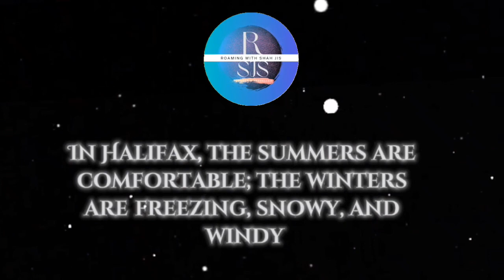Nova Scotia Canada famous places to visit canada novascotia RSJS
Nova Scotia Canada famous places to visit visit ‎@roamingwithshahjis-rsjs3994

I, Mubeen Nayyer Shah love to travel and share my journey with you

IN THIS VIDEO I SHARED FAMOUS PLACES IN NOVA SCOTIA CANADA 🇨🇦

complete playlist of Ormara beach journey journey

complete playlist of Quetta journey